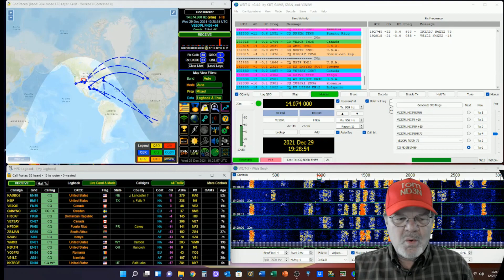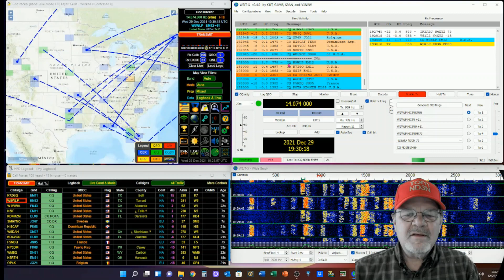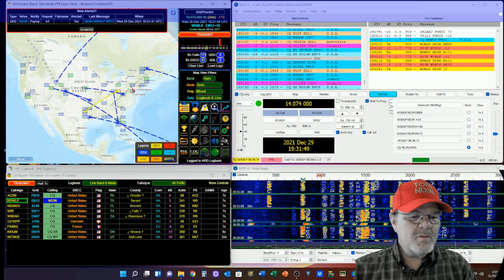How to make your Map match your QSO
Have you ever been working with FT8/FT4 and you have a QSO where the other station is off the edge of the map somewhere?

This setting will expand or reduce your map so your QTH and the other station will be on the map, with your signal link centered between them.

Chapters:
00:00 Intro
01:04 How to make it happen
05:59 End Notes

Note: Kind of went crazy with the asks for likes, comments, shares, and subscriptions. But I’m not feeling too guilty about it…